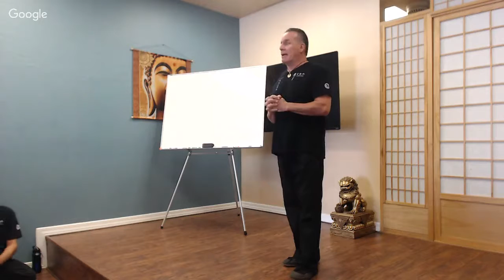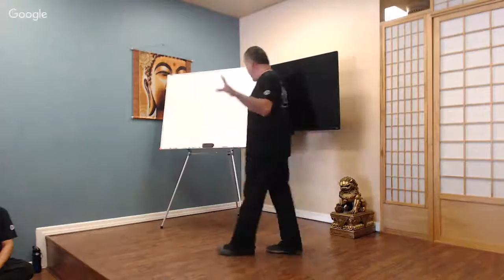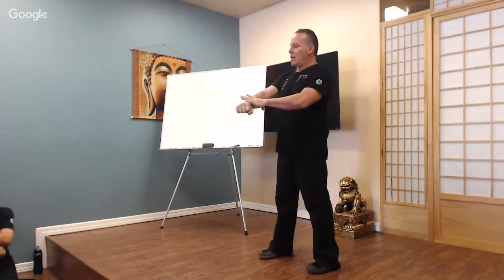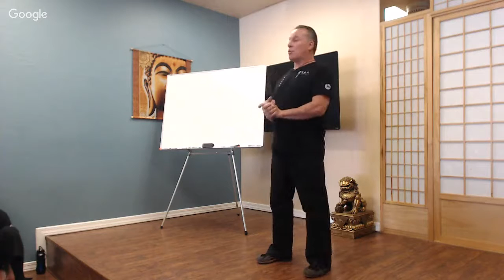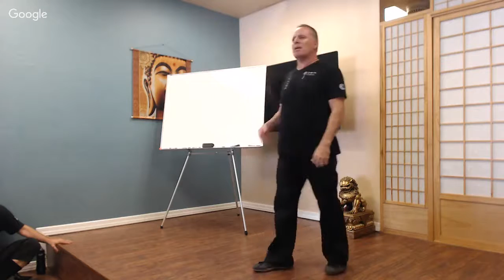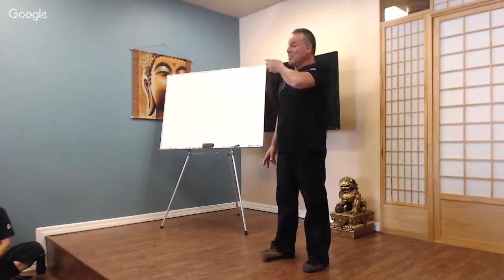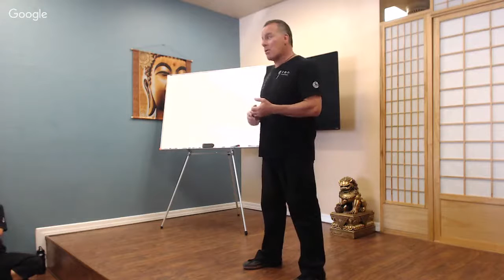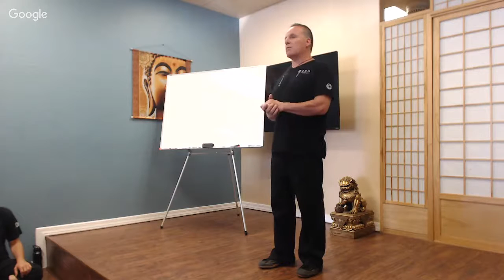Qigong Remedies: Pain Management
Understanding pain on three levels: mind, emotions, and physical and what techniques may be used to alleviate suffering. Taught by Master Leone